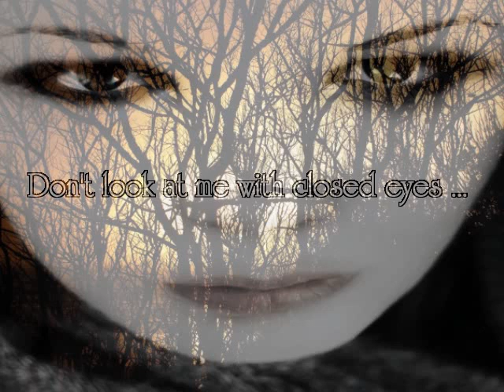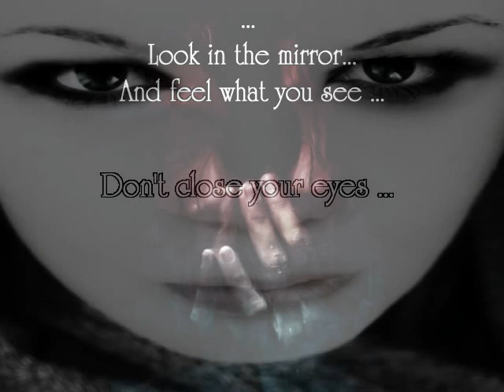Crematory - Mirror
Don't tell me how strong you are
When emotions for you,
Is a feeling,
You can describe in two words
Don't look at me with closed eyes
As closed like a black hole
The black hole in you
Is the black hole in me

And feel what you see
Don't close your eyes
And you wanna be free
Inside yourself
There's a way we can hide
In an inhibited society
You always collide

As strong like a child,
A child with no dreams
Don't dream a dream
When you hope to wake up in time
In time you will learn

Inside yourself
You always collide
Look in the mirror,
Inside yourself
You always collide ...